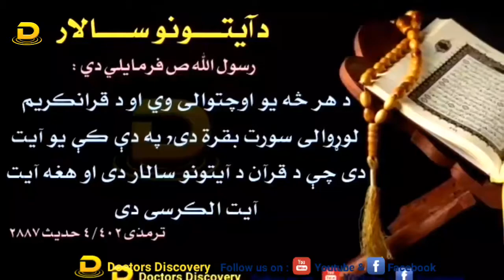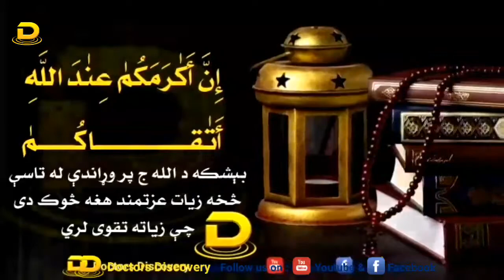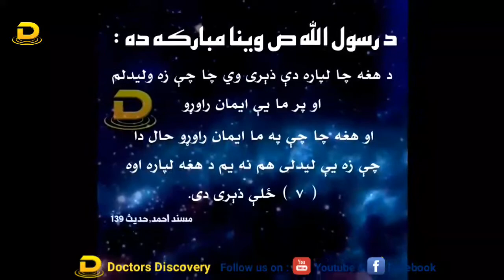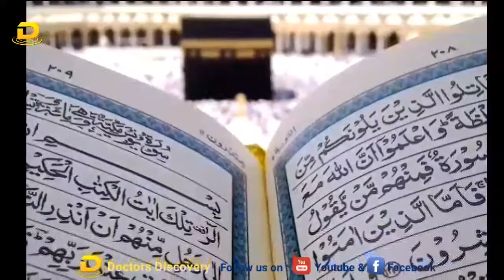Story of Dihya al kalbi ra, banned to enter Madina & ordered to cover his face - Doctors Discovery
beloved sahabi of Muhammad pbuh and Gebril a.s , then why he was banned to enter madina & also ordered to cover his face ???  learn all about him in this video